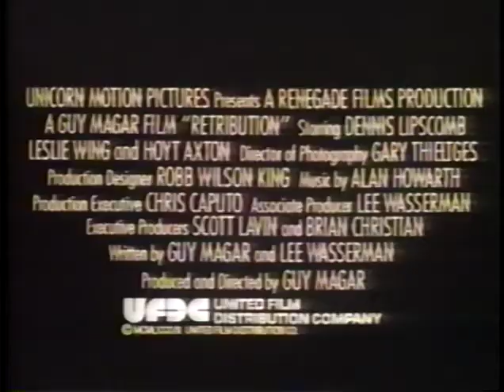Retribution (1987) Trailer